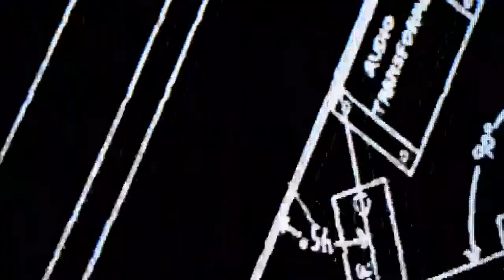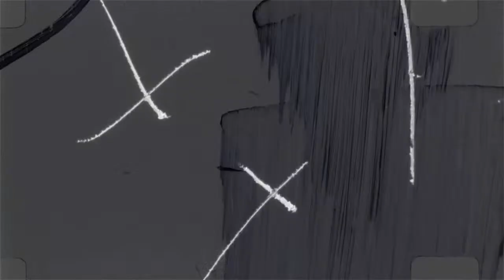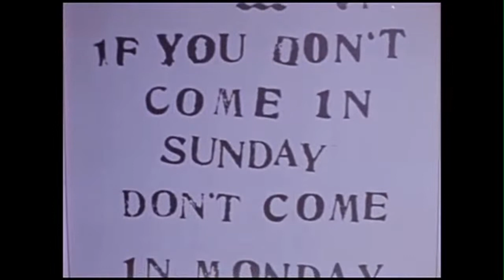Interrogating the Legacy of Eugene Debs w/ Shawn Gude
Heralded as one of the greatest socialist leaders of the 20th Century, Eugene Debs is often remembered as a champion of labor rights and the working class. However, many voices have questioned Debs' dedication to the struggle of Black workers. In this episode we will discuss the legacy of Eugene Debs.

About Shawn Gude:
Shawn Gude is a writer, graduate student, activist, and assistant contributor at Jacobin. His intellectual influences include Chantal Mouffe, Michael Harrington, and Ella Baker.

Thank you, guys, again for taking the time to check this out. We appreciate each and every one of you.

THANKS Y'ALL